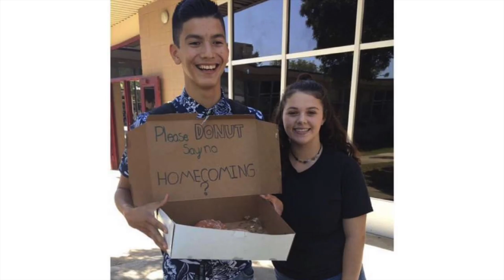The 2020 Senior Slideshow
Colusa High School's RedHawk Broadcast

Good luck to all the 2020 graduates! History in the making!